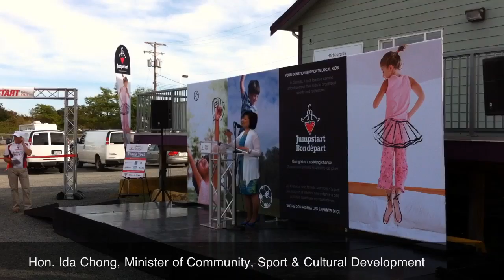Support Jumpstart's "Pedal for Kids" Cycling Tour Sept. 21-25, 2011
VICTORIA - Hon. Ida Chong, Minister of Community, Sport and Cultural Development joined Jumpstart supporters in launching the "Pedal for Kids" Cycling Tour. From September 21-25th, Canadian Tire dealers, executives and Jumpstart supporters will take part in the cycling tour, a 500 km ride from Victoria to Vancouver, British Columbia. Their goal is to raise $200,000. and follow them on Facebook